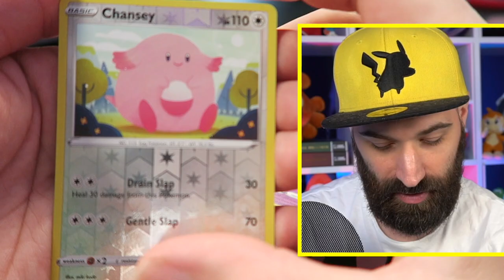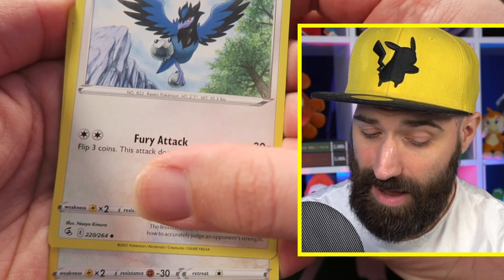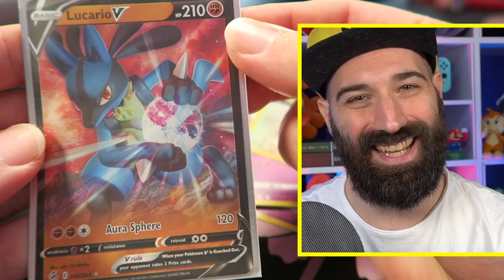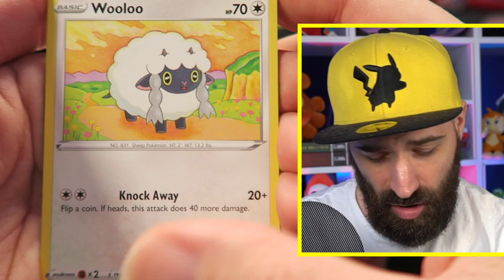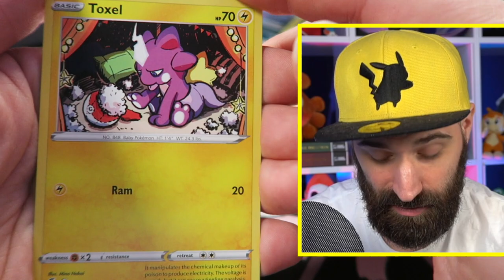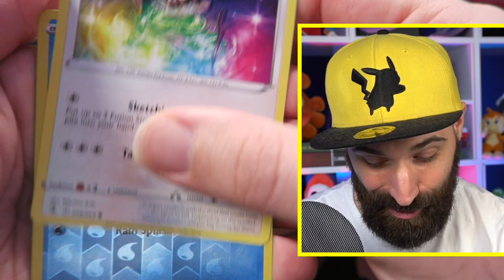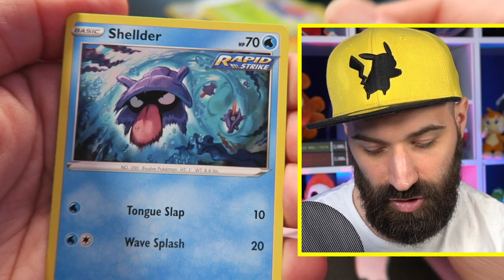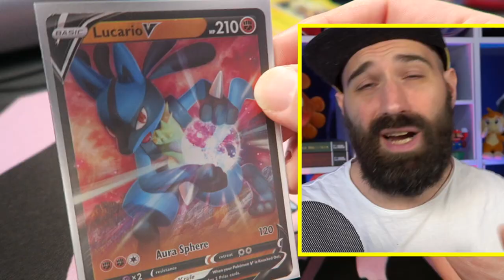Expres alle POKEMON KAARTEN verkeerd uitspreken...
Adres fanmail:

RICKACHU
Gravin Juliana van Stolberglaan 31
Box C1500
2263AB Leidschendam
Nederland